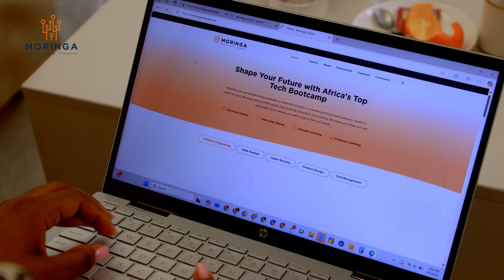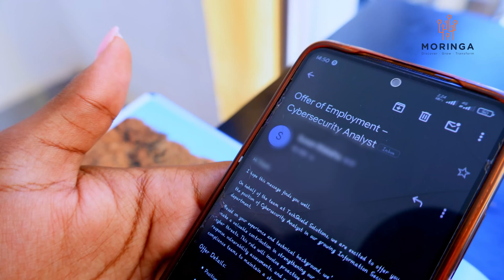GoBeyondLimits | They said 'YOU CAN'T' — we said 'WATCH US"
She was told tech wasn’t for girls.
He thought his disability would hold him back.
A fresh grad kept facing rejection after rejection.
An entrepreneur feared it was too late to start.
A working professional knew it was time to upskill, but doubted if they could keep up.

But they all took the leap. Enrolled. Learned. Built.
From setbacks to breakthroughs, from doubt to doing — they’ve gone beyond every limit they were given.

This is what rising in tech really looks like.
💪 This is going BeyondLimits.